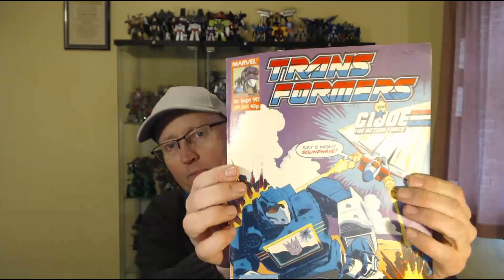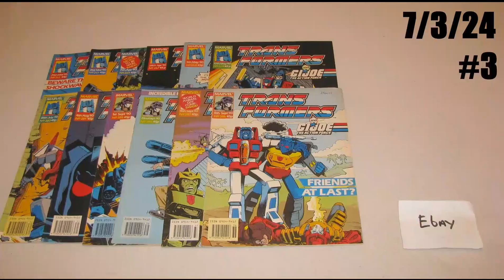2024 Bot Hauls #03 March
I've got quite a sizable haul this month which is hardly surprising as I went over budget in order to take enough money with me to spend at the TFNation Mini-Con Manchester on Saturday 23rd March.

00:00 This Video has Chapters.
00:29 Video Introduction.
00:58 “House Keeping” My Attendance Plans for TFNation 2024 In August
04:46 (2nd Mar) Studio Series 108 ROTB Deluxe Wheeljack
07:41 (2nd Mar) ROTB Beast Alliance Wheeljack & Waponiser Rhinox
06:33 (7th Mar) Marvel G1 Comics Issues: #262, 263, 264, 267, 268, 269, 280, 281, 285, 286, 287, 288
13:30 (7th Mar) Hobby Terepa JS-04 Blaze Envoy
20:21 (11th Mar) Metal Cardbot Wild Guardy
22:39 (11th Mar) Miniforce Super Cops Battle Cop
24:33 (12th Mar) Welly Alloy MK-1 Sym Fighter 4V150
28:06 (23rd Mar) TFN Minicon: TransArt BWM-11 Motor Spider
35:02 (23rd Mar) TFN Minicon: Titans Return Voyager Megatron
37:13 (23rd Mar) TFN Minicon: Legacy Generations Selects Titan Black Zarak
41:45 (23rd Mar) TFN Minicon: Legacy Evolution Core Soundblaster
43:34 (23rd Mar) TFN Minicon: Power Of The Primes Deluxe Wreck-Gar
43:40 (23rd Mar) TFN Minicon: Cybertron Basics Swindle
47:36 (23rd Mar) TFN Minicon: Earthrise “Galactic Odyssey 2pk” Ratchet
50:19 (23rd Mar) TFN Minicon: Combiner Wars Legends Thundercracker
52:14 (23rd Mar) TFN Minicon: Energon Fizzy Jellies (Minicon Blind Pack) Bodyblock
54:15 (23rd Mar) Legacy United Voyager Origins Wheeljack
56:42 (28th Mar) Legacy United Beast Wars Universe Voyager Silverbolt
1:00:35 First & Worst
1:03:18 Video Gallery